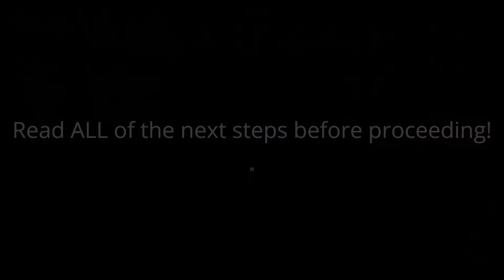How to get 10M/h with NO SETUP! - Hypixel Skyblock #9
Welcome back to another video with a money making method i guess (thanks for the views by the way)

EDIT: changed thumbnail

Music used